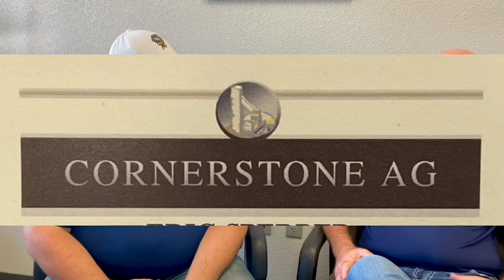Harvest 2022 CornerStone Ag Colby Kansas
Chad Jones talks with Eric Sperber of Cornerstone Ag in Colby Kansas about Wheat Harvest 2022.